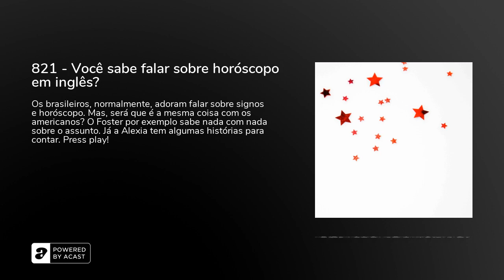821 - Você sabe falar sobre horóscopo em inglês?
{REPLAY} Os brasileiros, normalmente, adoram falar sobre signos e horóscopo. Mas, será que é a mesma coisa com os americanos? O Foster por exemplo sabe nada com nada sobre o assunto. Já a Alexia tem algumas histórias para contar. Press play!Acesse&nbsp; saber todas as novidades e os nossos cursos!